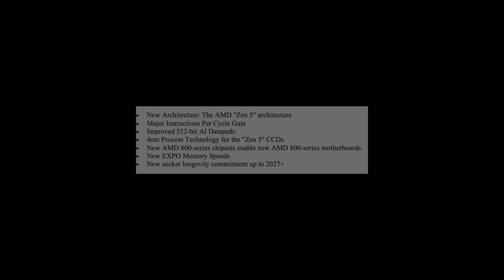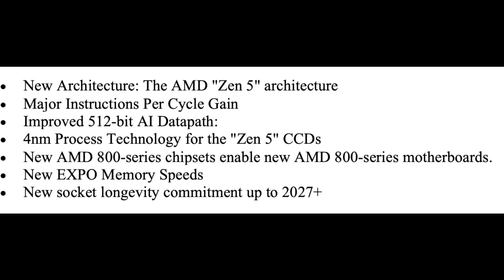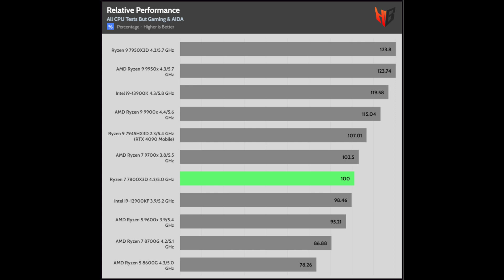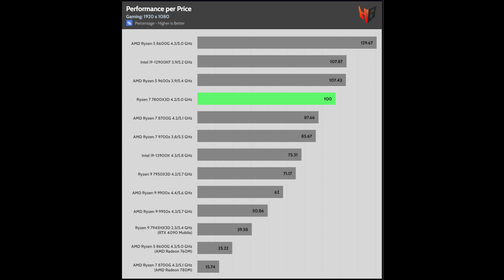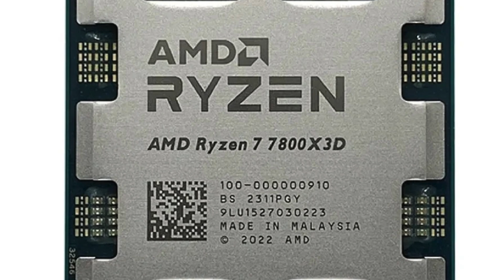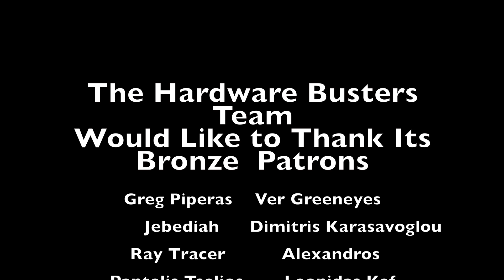AMD Ryzen 7 7800X3D Revisit: It Remains The Best Gaming CPU!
The 24H2 says to improve the performance of 7000 and 9000 series CPUs and will be officially out in late September. So, the performance gap remains, and the 7800X3D is still great! Nonetheless, we will soon re-test all AMD processors again! This will take weeks, but we have to!